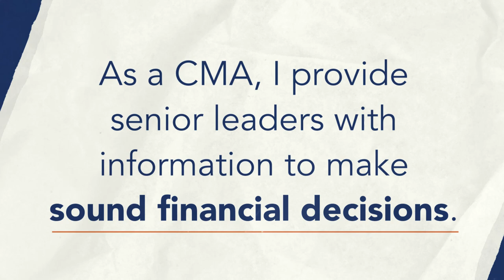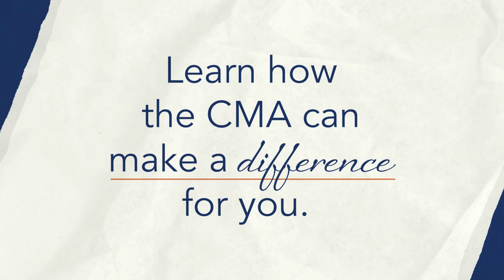Katherine Clark: My CMA Difference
In IMA's “My CMA Difference" series, accounting and finance professionals share how earning the CMA® (Certified Management Accountant) has made a difference in their career and lives.